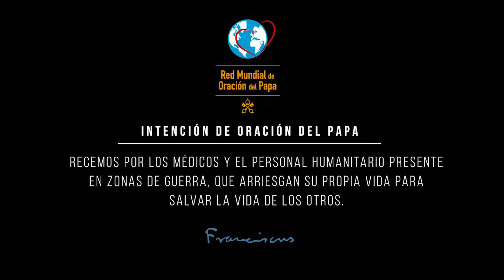Canal HN: Intención de Oración del Papa Francisco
Canal HN al servicio de la fé.